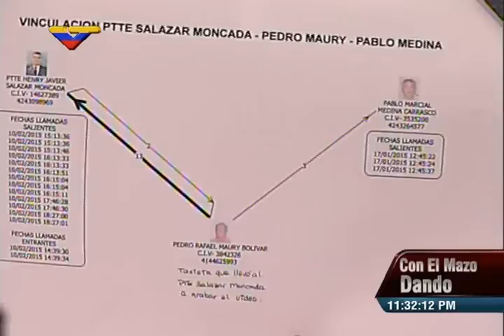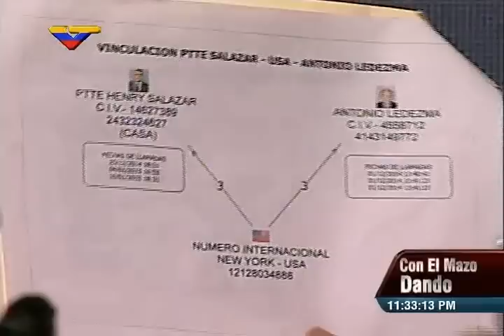Conexiones entre militares golpistas, Pablo Medina y Antonio Ledezma a través de cruce de llamadas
En el programa Con el Mazo Dando de este 25 de febrero de 2015, Diosdado Cabello muestra un cruce de llamadas entre el militar implicado en el golpe Henry Salazar y Antonio Ledezma a través de un número telefónico en Estados Unidos. El número pertenecería a Carlos Manuel Osuna, alias Guillermo, y el general de brigada Báez Torrealba, alias Máximo. También hay numerosas llamadas entre Salazar y Pedro Rafael Maury Bolívar, alias El Taxista, y entre éste y el político venezolano Pablo Medina, quien desde hace 7 días se fue para Miami.